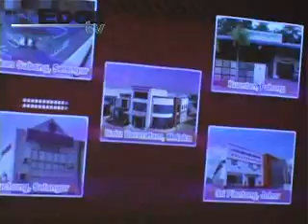Hock Heng to expand 'walk-in' business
Hock Heng Stone Industries Bhd, which trades in dimension stones such as granite and marble, plans to expand its "walk-in" business segment, which contributed 60% of its revenue in 2008.